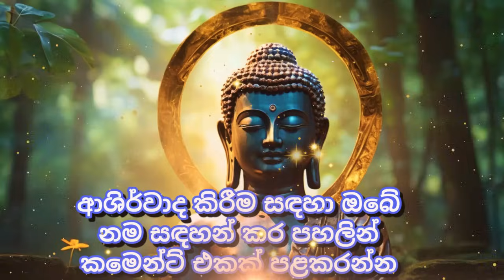Seth Pirith Sinhala සියලු දෝෂ නසන සෙත් පිරිත් Seth Pirith Most Power Full Chanting Pirith